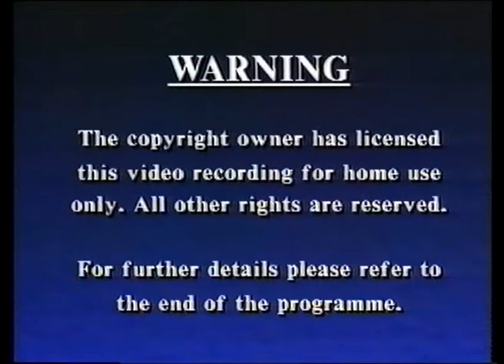Opening to Star Trek IV: The Voyage Home UK VHS (1991)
00:16 - CIC Video Warning Screen
00:25 - CIC Video Logo with Paramount Pictures logo
00:40 - BBFC PG Video Card
00:48 - Paramount Pictures (not the actual film variant, but a recap of the previous adventures will follow after it, which I didn't include to avoid copyright)